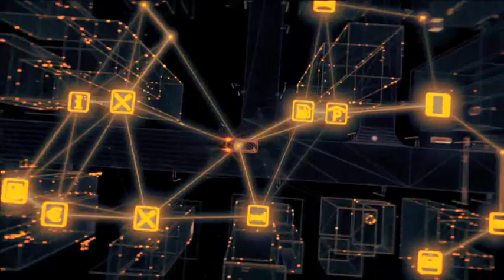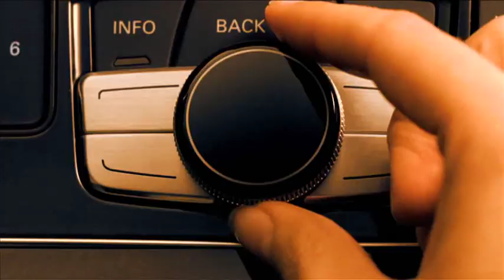Sixt Imagetrailer 2013 (NL)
Sixt autoverhuur is wereldwijd en in Europa één van de leidende autoverhuur bedrijven en is ook in Nederland ruim vertegenwoordigd met vestigingen. In veel plaatsen vindt u bij Sixt Autoverhuur een ruim aanbod aan nieuwe en luxe huurauto's.